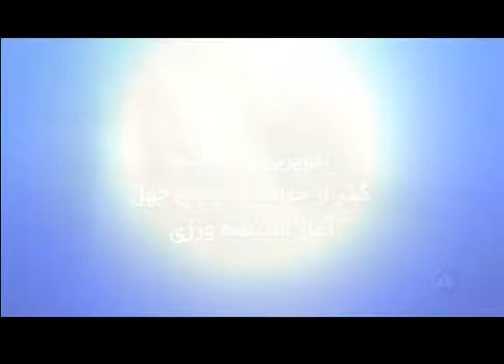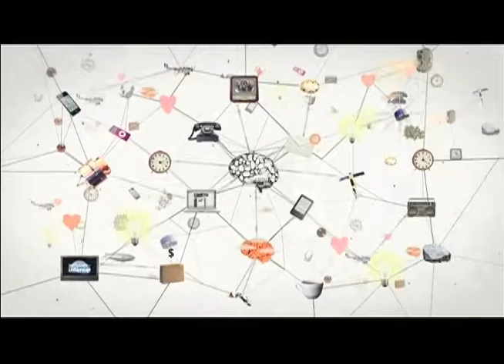Ravanshenasi Khodemani 02 14 17 روانشناسی خودمانی Andisheh TV